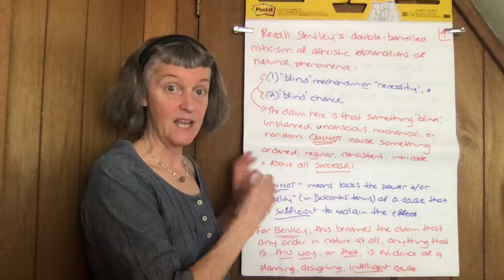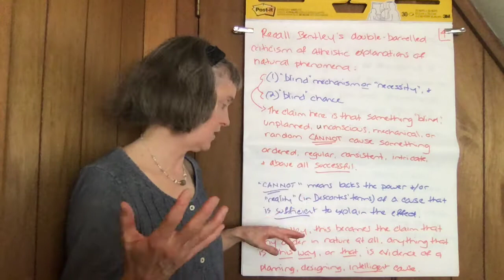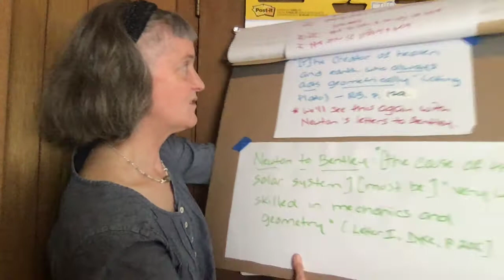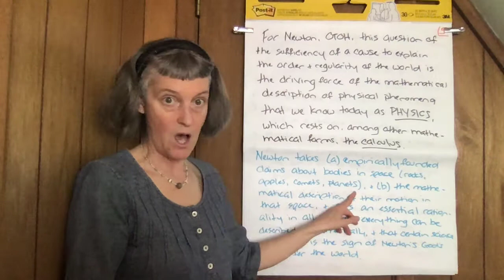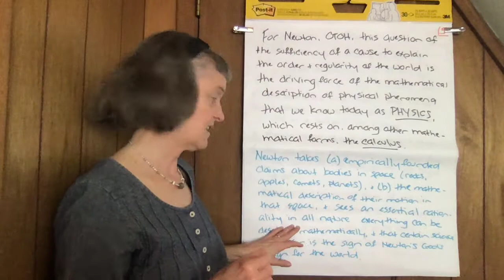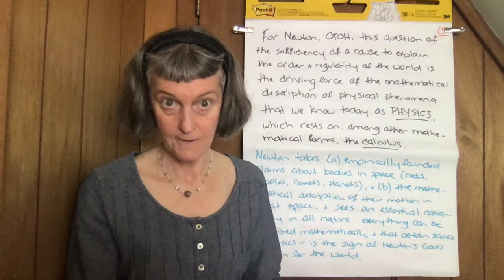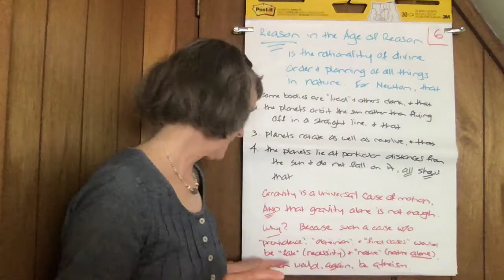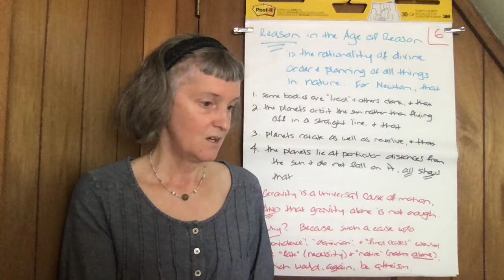PHI 330 Newton and Bentley Part Two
The second part of two of a lecture for students in this course at John Jay College CUNY.